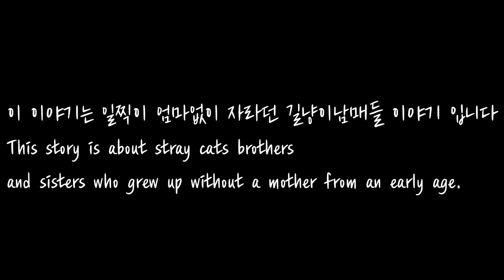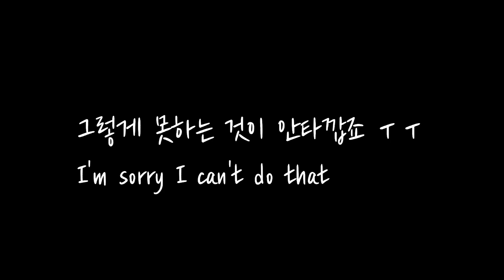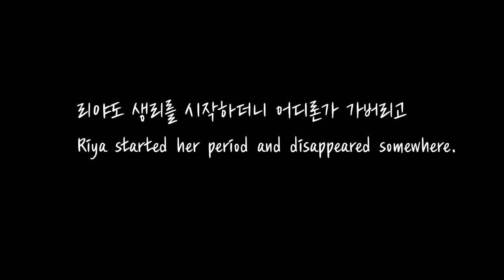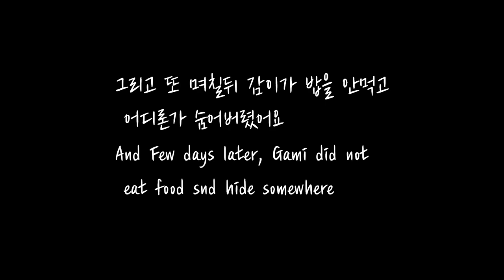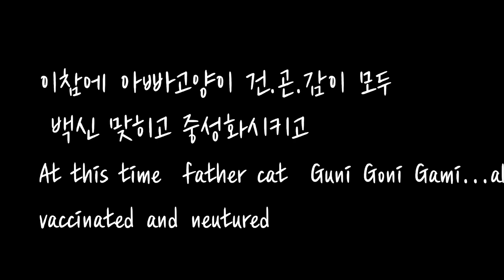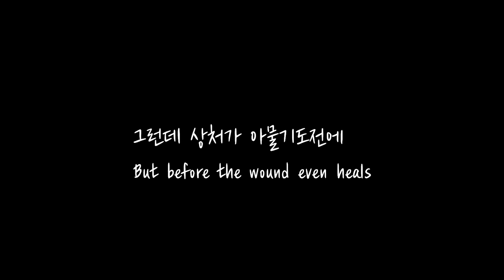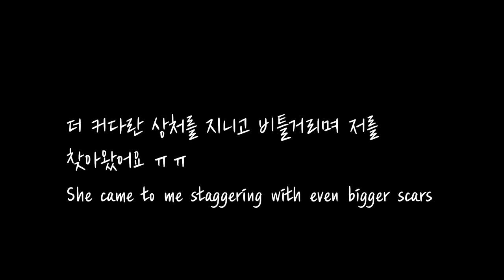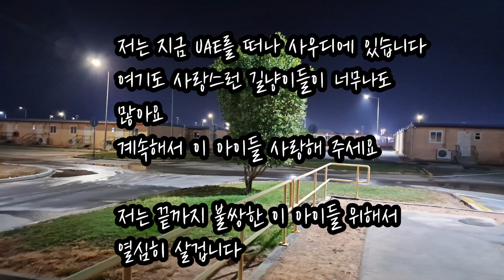UAE ep7] 일찍 엄마에게서 버려져 스스로 성장해야 했던 아가길냥이들 어떻게 되었을까요?